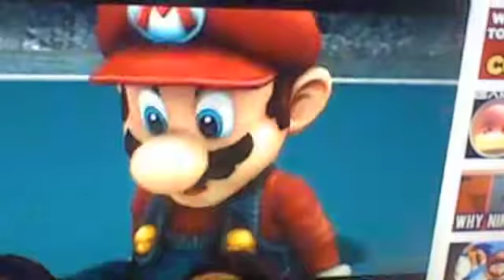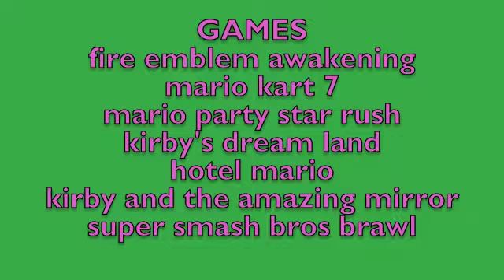super smash bros saga bloopers on the mushroom kingdom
tharja takes over the mushroom kingdom. tharja is a dread.
list
hotel mario
kirby's dream land
kirby and the amazing mirror